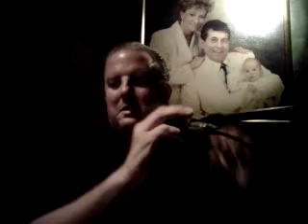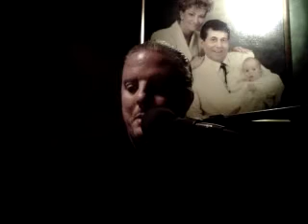summer me winter me